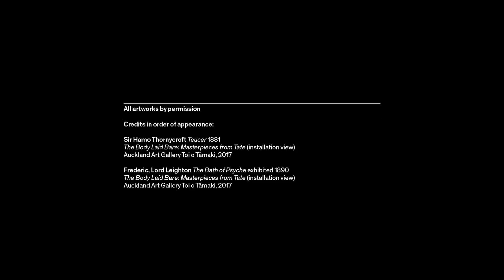The Body Laid Bare: Most revolutionary decade?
Emma Chambers, Curator Modern British Art at Tate discusses the most revolutionary decade for the nude in art.